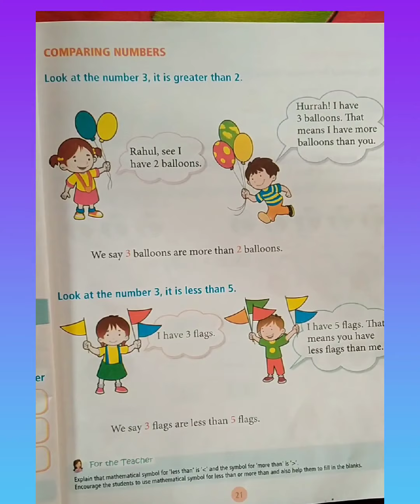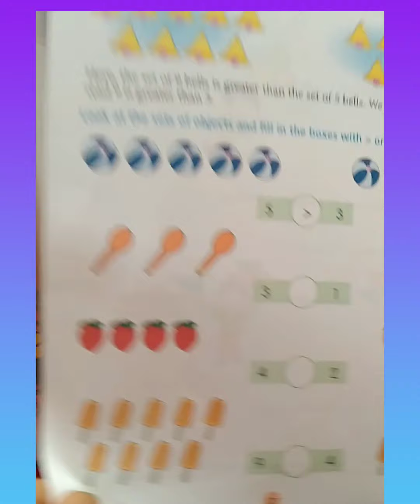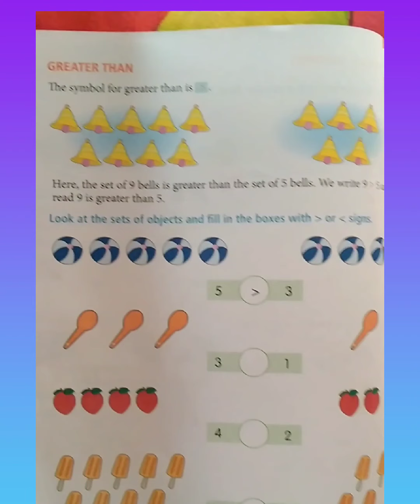Maths for class -1 (Less than and greater than)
This video is learning video totally useful and knowledging video for children.